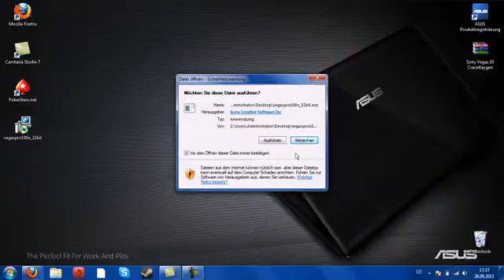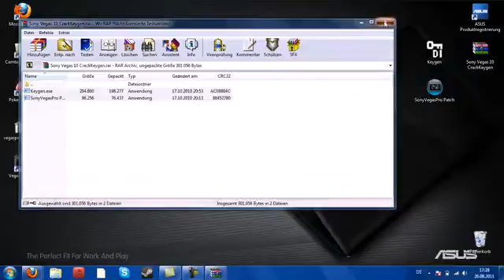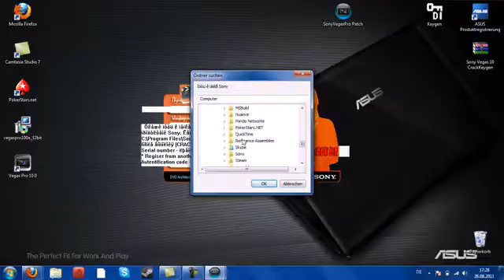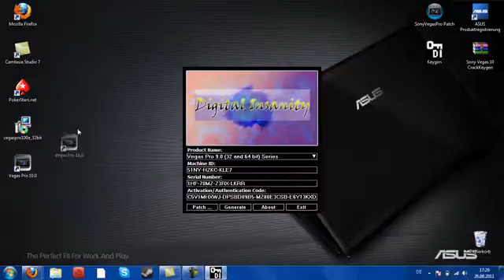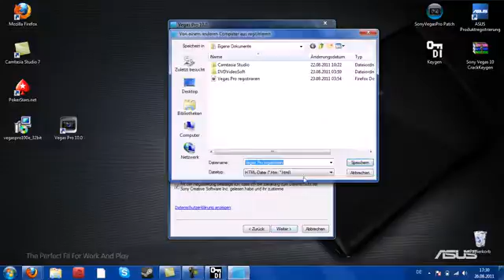Sony Vegas Pro 10 (RETUTORIAL) (FUNZT 100%)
Free battlefield 3 keygen
We fucking hate sharecash , so do you . So we dont like wasting your time with useless fucking surveys that lead no where.